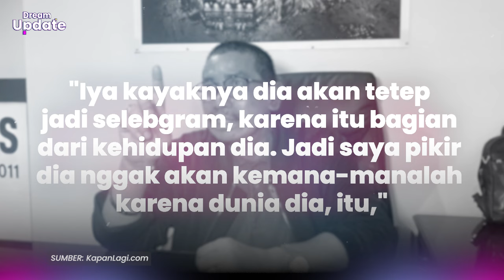Gaga Muhammad Bebas, Berencana Tetap Jadi Selebgram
DREAM - Gaga Muhammad, terpidana kasus kecelakaan yang melibatkan mendiang Laura Anna, mendapatkan pembebasan bersyarat. Gaga telah menghirup Udara bebas sejak tanggal 18 April 2024.

Pascabebas, Gaga Muhammad akan melanjutkan karirnya di jagad maya sebagai selebgram. Hal itu disampaikan Fahmi Bachmid selaku kuasa hukum Gaga.

Terlepas apa pun karir yang akan digeluti Gaga, menurut Fahmi, yang terpenting kliennya telah bebas. Dengan begitu, kliennya dapat kembalii berkumpul Bersama keluarga tercinta.